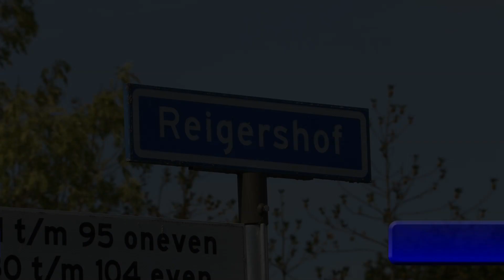Brandweer breekt deur open bij woning brand in Varsseveld